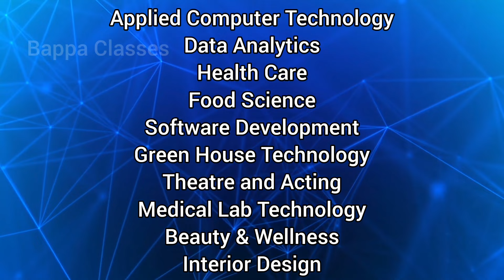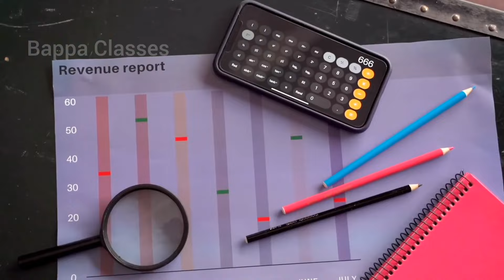B.Voc Course Full Information in Gujarati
Namskar Mitro,

Welcome to @BappaClasses

In This Video You will Get Complete Information About Bachelor of Vocational (BVoc)

BVoc Course Full Information in Gujarati

B.Voc Course Details in Gujarati

BVoc Course Full Information

BVoc Course Gujarati

_________Copyright Disclaimer_________